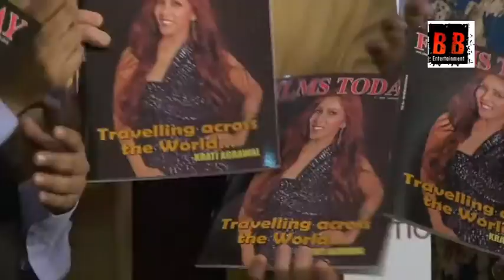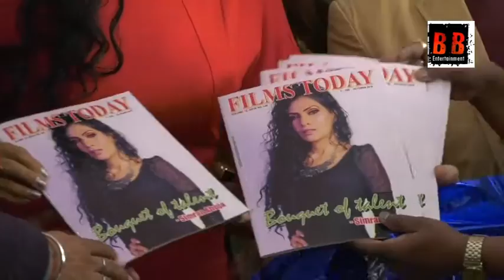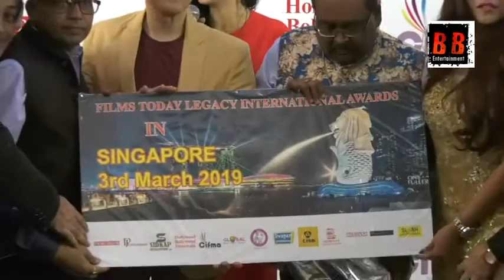International Awards Cover Launch of Singapore Tourism brand Ambassador Miss Krati